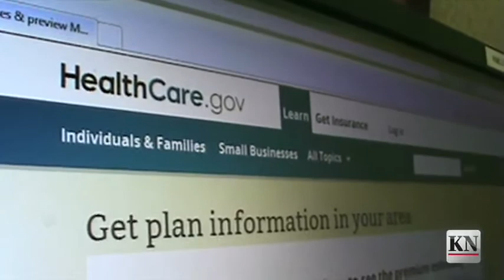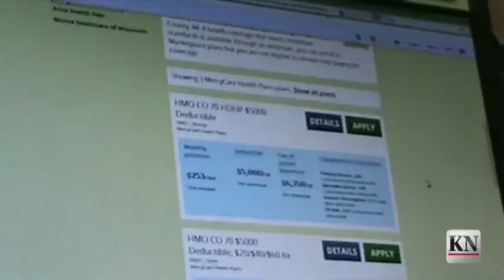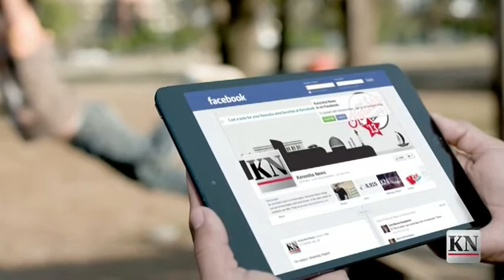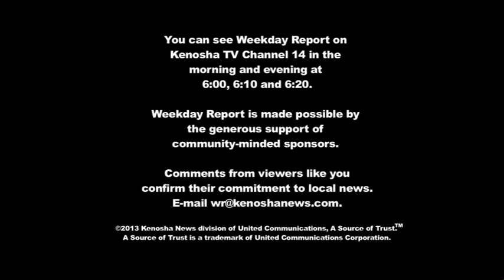Weekday Report: December 19, 2013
On today's Weekday Report:

• A federal judge has overturned Mark D. Jensen's conviction for killing his wife, Julie Jensen, in 1998, and ordered that he be released from prison within 90 days.

• Those looking to enroll for coverage under the Affordable Care Act beginning January 1st now have only until Monday to sign up.

• Christmas came early at a Kenosha school this morning.